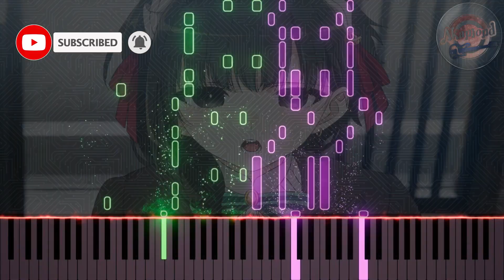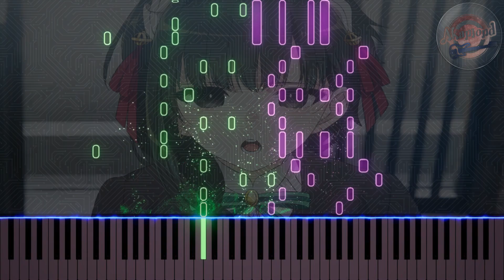Kimi Wa Meido Sama Ending Hyoujou Sabun Piano Tutorial - Kimi Wa Maid Sama ED Piano Cover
Kimi Wa Meido Sama Ending Hyoujou Sabun Piano Tutorial
君は冥土様 ED  表情差分 ピアノ

Hello guys!
here we go with Fall 2024 animes, This is my piano arrangement of Kimi Wa Meido sama or You are Ms Servant Ending Hyoujou sabun
i'm making more songs from this season of anime, and i already made some like Amagami san chi no enmusubi ending ,prince of tennis II u17 world cup semifinal Opening, and Dandadan Ending , and ao no hako ending so please check them out

Attack On Titan 進撃の巨人 Season 4 Part 2 Ending - Akuma No Ko 悪魔の子 - Synthesia Piano Cover Tutorial

Sword Art Online ソードアートオンライン Alicization War Of Underworld Opening 2 - Anima -Synthesia Piano Cover

Boku No Kokoro No Yabai Yatsu Season 2 Opening Boku Wa Piano Cover - Bokuyaba S2 OP Piano Cover